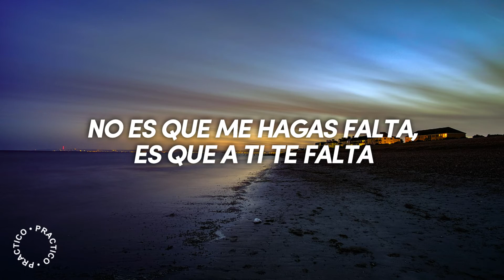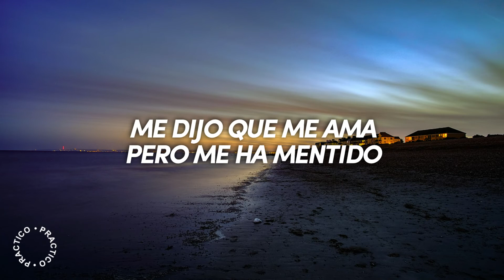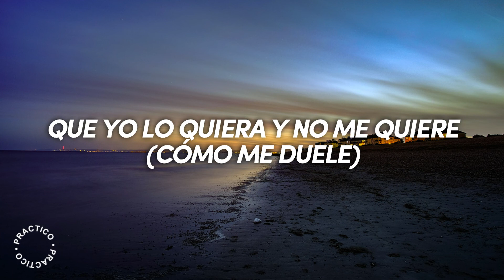TINI, John C - Duele (Letra/Lyrics)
Duele Lyrics:

Cómo me duele (Cómo me duele)
Que yo lo quiera y no me quiere (Cómo me duele)
Amor de tango nunca muere (Cómo me duele)
Que aunque me duela tanto siempre quiero más (Ay)

El juega conmigo pero no llama (Llama)
Me deja esperándolo aquí en mi cama (Mmm)
Ahora ya entiendo su mala fama (Uh)
Pero el que la hace tarde o temprano la paga

Pága-Págamе ese beso, quiеro ese beso (Ay)
Porque a una mujer no se le hace eso (Uh)
No es que me hagas falta, es que a ti te falta
Mis besitos te hacen falta

Que aunque me duela tanto siempre quiero más

Ya me tiene confundido
Me dijo que me ama pero me ha mentido
Yo sé que me busca cuando siente frío
Su amante en la noche, luego solo amigos, ey

No sé si te acuerdas, en mi cama cuando lento te comía
Son tus beso' los que me llevan a viajar
Dame una respuesta, mami, ¿qué pasará?, ey

Nena, me duele pensar
Que tanto te quiero y no me llamarás
Me faltan tus besos en la oscuridad
Ya nada es igual, baby, cuando te vas

Sé que ella es experta, me domina y me tienta (Ah)
Pierdo al amor pero gano la apuesta
Ella me busca y después me niega
Es un amor de tango (Me encanta aunque duela)

Que yo lo quiera y no me quiere (Cómo me duele; yo quiero, yo quiero)
Amor de tango nunca muere (Cómo me duele; y no me quiere, no)

Cuando me toca siento ay-ay-ay-ay
Cuando me mira siento ay-ay-ay-ay
Cuando me besa siento ay-ay-ay-ay
Y me enamoras y te vas, solo te vas (Jajaja)

Cómo me duele (Cómo me duele; Okey)
Que yo lo quiera y no me quiere (Cómo me duele; John C, mami; yo quiero, yo quiero)
Amor de tango nunca muere (Cómo me duele; y no me quiere, no; de Argentina pa'l mundo)
Que aunque me duela tanto siempre quiero más, ay (TINI, TINI, TINI)